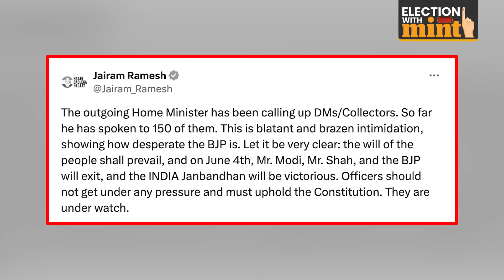Hours Before Vote Counting, Congress' Jairam Ramesh vs Election Commission | What Really Happened?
Hours before counting for Lok Sabha elections 2024 begins, the Chief Election Commissioner asked the opposition to share proof of allegations that returning officers and district magistrates are being influenced to mar the poll process. This comes after Congress leader Jairam Ramesh claimed that Home Minister Amit Shah had been calling district magistrates and collectors, and intimidating them. Watch to know what REALLY happened